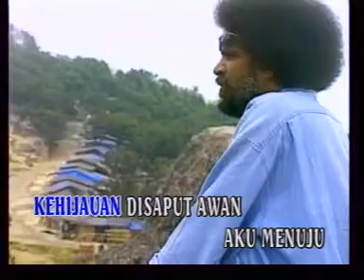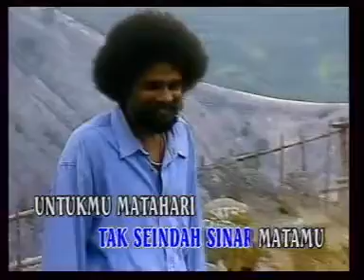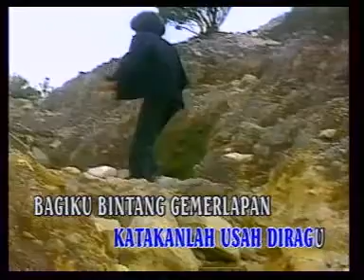Alleycats Rayuan Dipuncak Genting